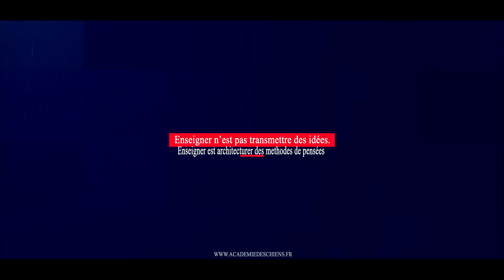L' ACADÉMIE DES CHIENS ÉDUCATEUR CANIN / NANTES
Centre d'éducation canine sud de Nantes. Éducation toutes races, tous âges tous types de problèmes. Spécialisés en réhabilitation de chiens agressifs.Agrées par la préfecture de Loire Atlantique à dispenser les certificats d'aptitude à la détention de chiens de catégories.